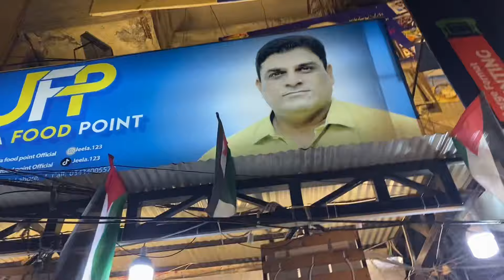Ramazan main pehli bar sehri bhir sy ki😍| Jeela Food Point 📍| Fazool Taste 😡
jeela food point lahore
jeela food point location
jeela new food point
jheela food point new location lahore
jheela food point new location lahore gulberg
jeela makhni handi
sehri
jeela food point branch
jeela
free sehri
jeela food
sehri food
jeela food point
jeela pahli sehri
jeela food point fake
jella food point
jeela food point review
jeela lahore
ramzan ki pehli sehri
ramadan 2024 sehri timing
ramzan ki pehli sehri mubarak ho
ramzan ki pehli sehri mubarak ho status
ramzan sehri iftar time 2024
ramadan ki pehli sehri
ramadan 2024 sehri and iftar time
pahli sehri
ramzan ki pehli sehri mubarak
ramadan ki pehli sehri mubarak ho
ramzan ki dua
pehli sehri mubarak
ramzan ki pehli sehri mubarak status
ramzan ki pehli sehri mubarak ho 2024
ramadan 2024 sehri time
ramzan sehri iftar time
pahli sehri mubarak